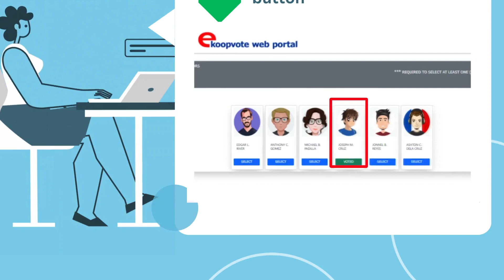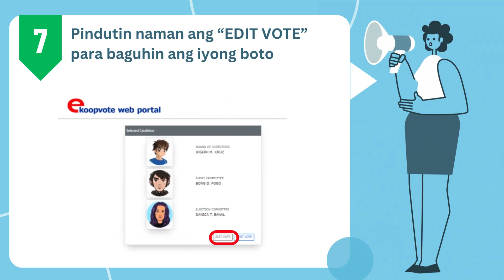TAM-AN BANAUE MULTI-PURPOSE COOPERATIVE EKOOPVOTE VOTING PROCESS TAGALOG VERSION